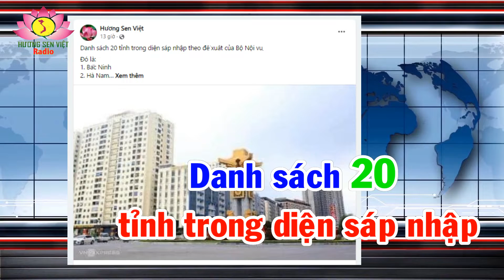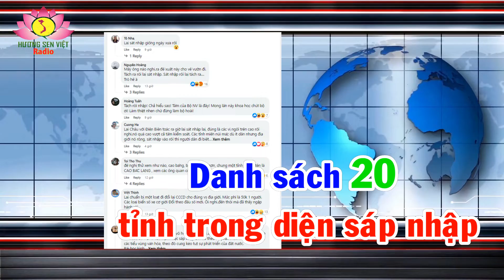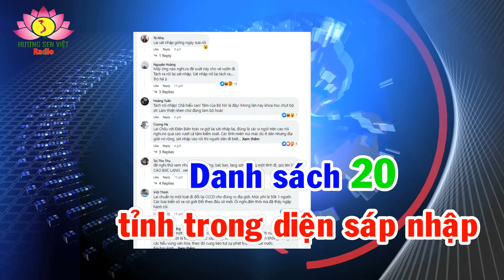Danh sách 20 tỉnh trong diện sáp nhập theo đề xuất của Bộ Nội vụ